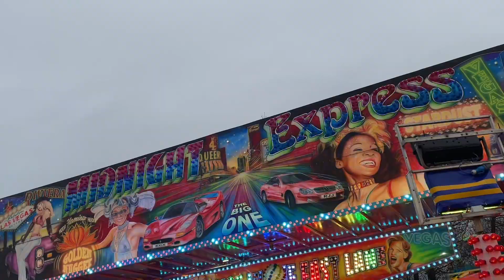Newcastle Winter Wonderland January 2024 kinda vlog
Sorry for the not so vlog vlog but the weather made it impossible almost to vlog as my phone nor the GoPro is waterproof. Unreleased video from Fireworks in November will be released soon. It’s a vlog that I never ended up uploading as I never made an outro but who needs one?